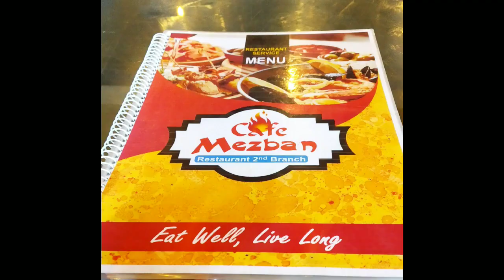আমরা এখন কক্সবাজারে | Cox's Bazar Tour Vlog - 2022 | Hotel Ovisar | Laboni Point | RaihanMMRP